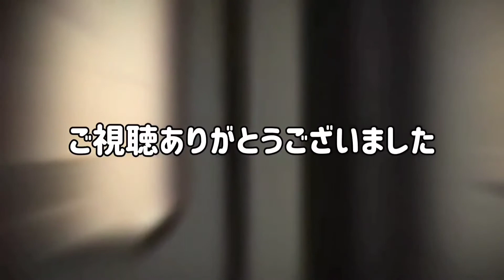ジャックラッセルテリア水がぶ飲み。うちのわんこ紹介ジュン♂️ご飯おあずけ空腹？Android編集2020年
お昼過ぎにごはんをおねだり!!お腹が減りすぎたのか変な行動に走り水をガブ飲み。1分47秒も飲み続けました!!(笑)
GoProHERO8撮影InShot編集アプリ